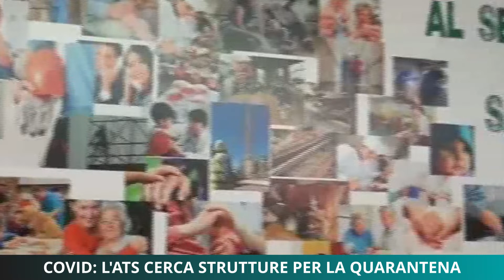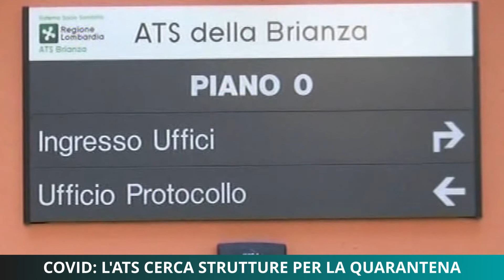Covid, l'Ats cerca strutture per la quarantena